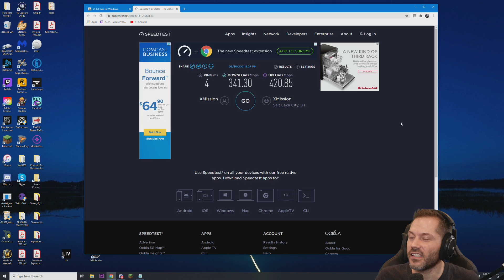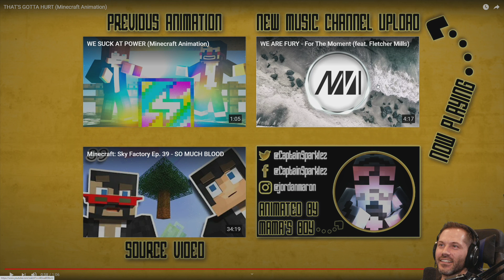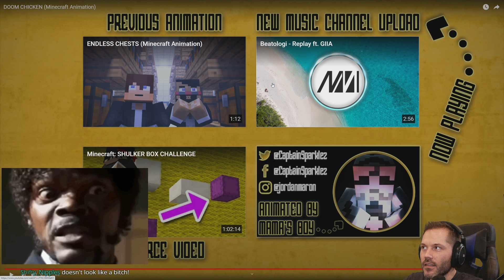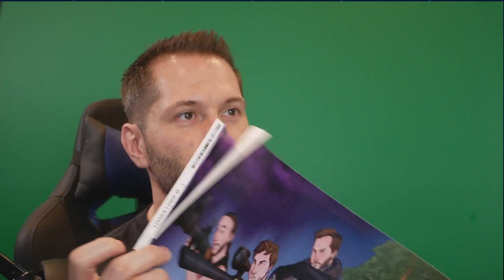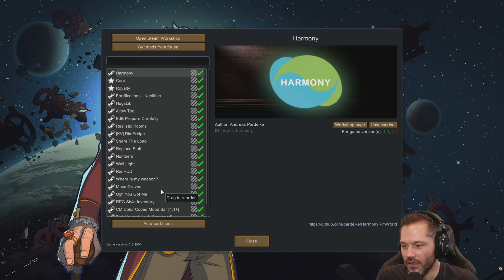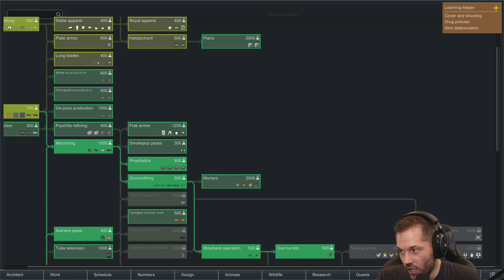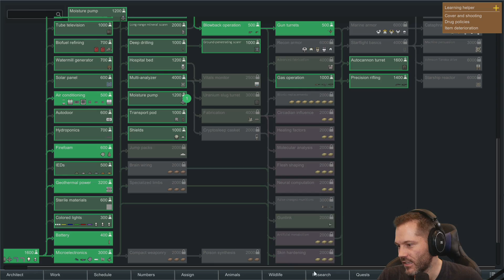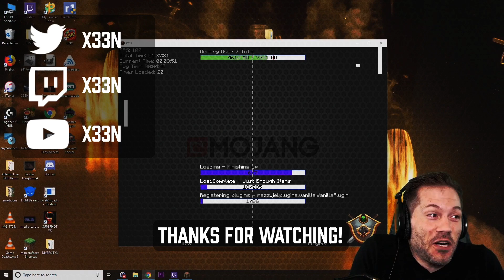03-16-2021 - Minecraft Fallen Kingdom | Rimworld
17:11 - Fallen Kingdom [Minecraft] w/ CaptainSparklez
2:59:27 - Rimworld